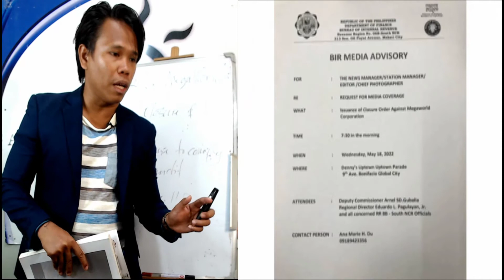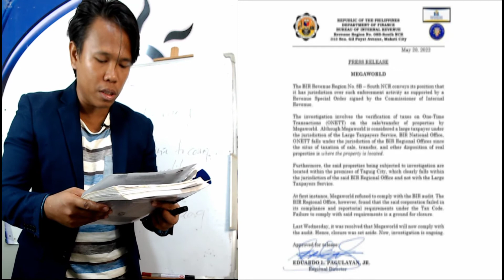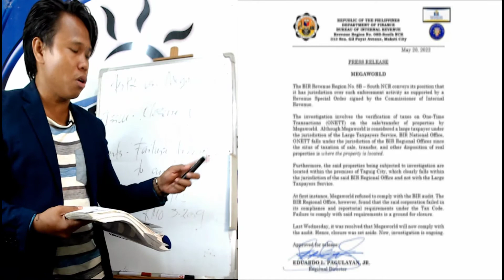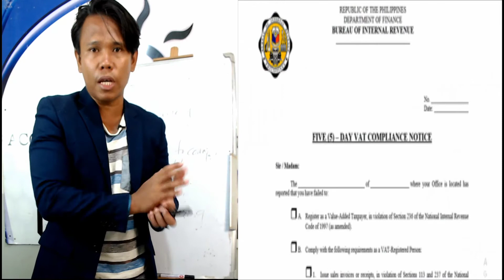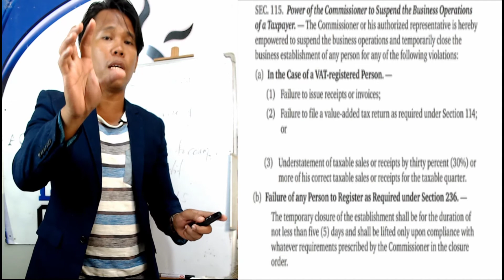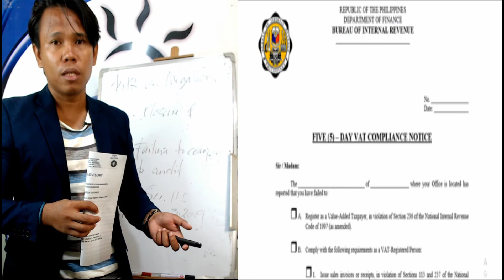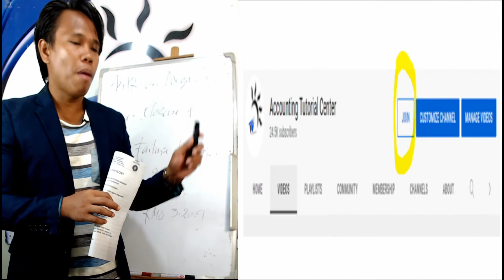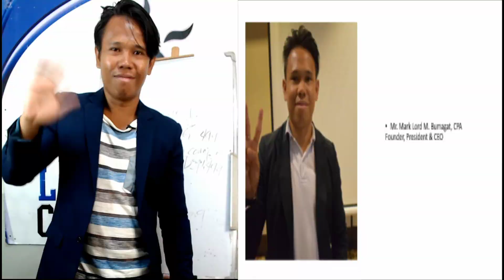BIR attempts closure of Megaworld Corp. I Valid or not? 😊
Happy Day! 😊

Please watch our FREE ATC Video to learn more po. Thanks! 😊

Gold RWB Members - Php P499/month
Diamond RWB Members - Php P1,499/month

-Epictetus

- Wayne Dyer

- The Secret

- Akin Olokun

-Chinese Proverb

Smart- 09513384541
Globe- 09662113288